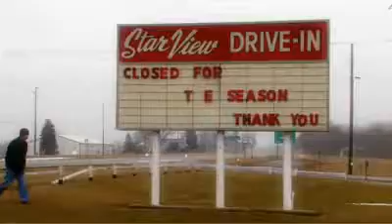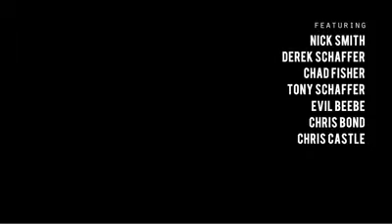Chris Castle • Seven Minutes Fast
From the 2007 CD Hollow Bones in Monotone.